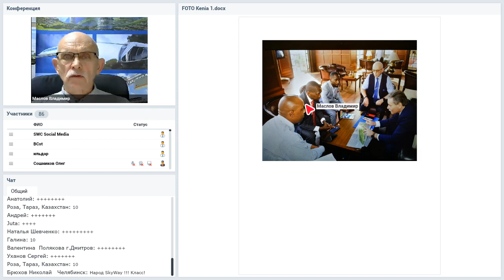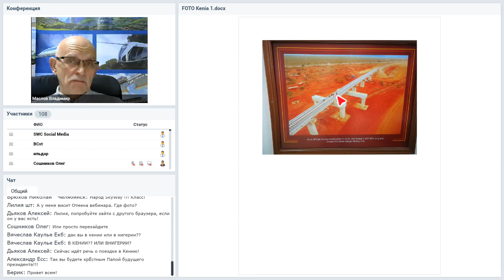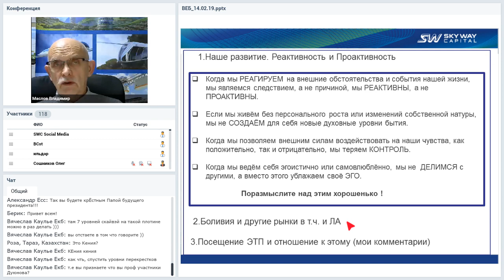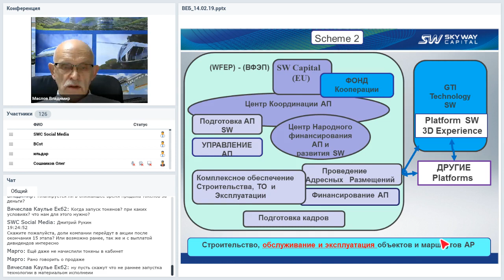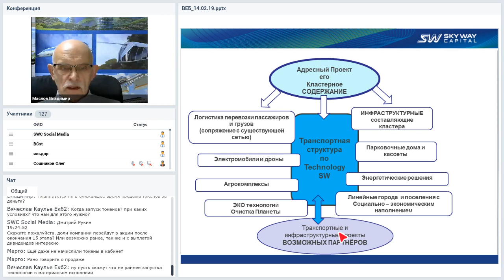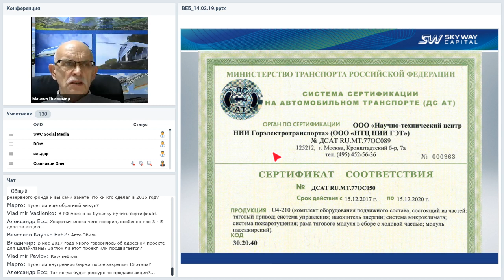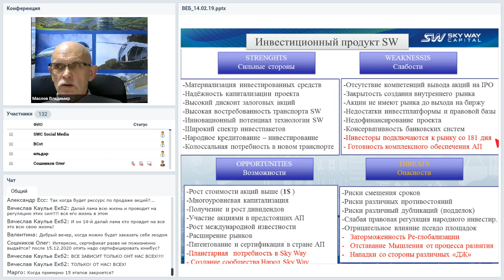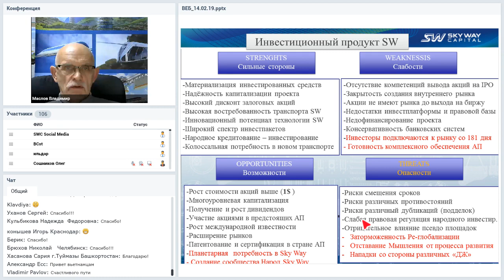Вебинар от 14.02.2019. Организационно-экономический и правовой вебинар SkyWay.